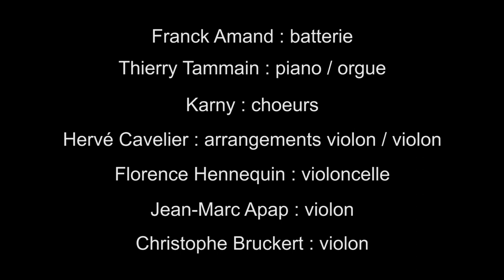Au Nom De Quoi | BENVENUTI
Titre extrait de l'album "BENVENUTI"
EDITIONS SBC